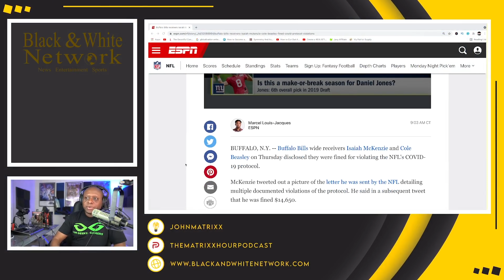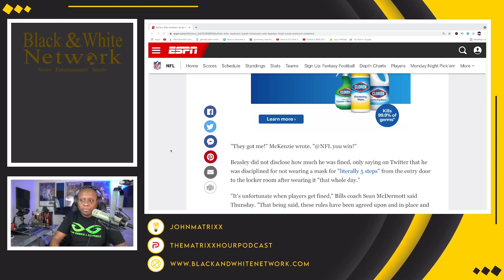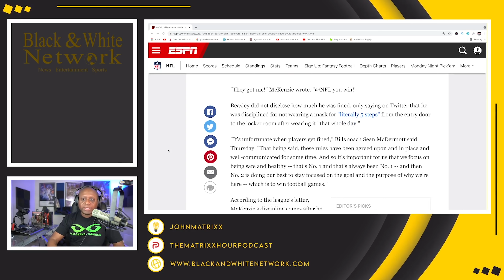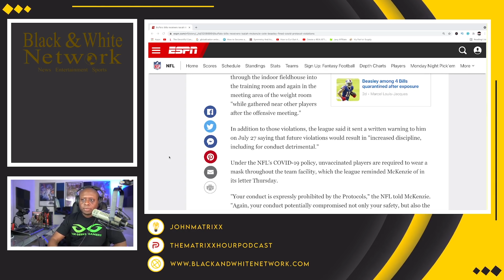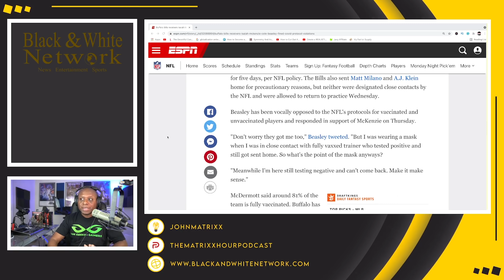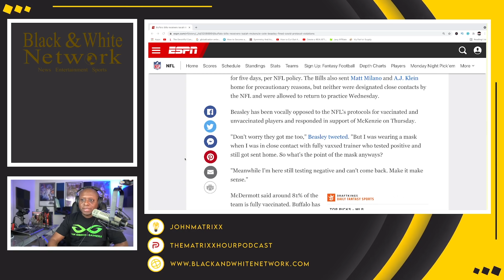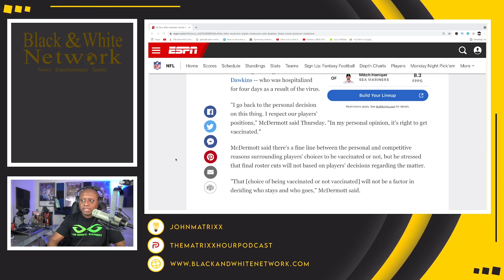The NFL SLAPS Cole Beasley and Isaiah McKenzie with MASSIVE FINES for COVID protocol VIOLATIONS!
Business Address:
14237 E SAM HOUSTON PKWY N STE 200
BOX 147